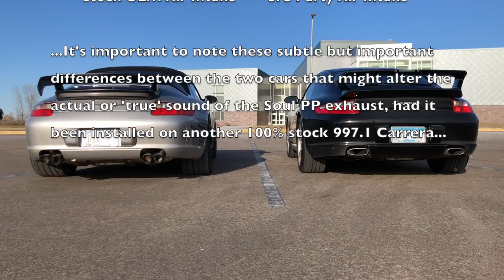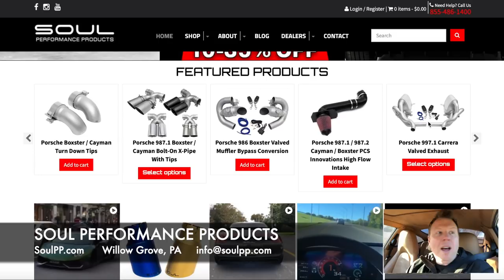Porsche OEM Exhaust vs. SOUL Performance Valved Exhaust - Porsche 911 (997)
It’s EXHAUST TEST TIME!! In this video (extended cut and includes car specs info) I compare a brand new Sports Exhaust system from SOUL PERFORMANCE PRODUCTS (complete with remote controlled valves and CARBON FIBER TIPS) against the stock / OEM exhaust from Porsche. Both exhausts are installed on near-identical 2006 Porsche 911s (997.1).

My black 997.1 Carrera, running a standard OEM Porsche exhaust, is a rear-wheel drive C2 Coupe with the GT3 aerokit.

The silver 997.1 Carrera cabriolet, running the SOULPERFORMANCE exhaust, is a rear-wheel C2S with the GT2 body kit. This car also has: 3rd party 200 Cel Cats, 3rd party Air Intake System and 3rd Party Headers.

EUROCHARGED MINNEAPOLIS performed the installation.

Is the OEM Porsche exhaust too tame or just right? Does the Soul Performance valved sports exhaust give the Porsche 997 a sporty, classic OEM CUP car sound or is it too aggressive? YOU DECIDE!! We perform several comparisons in this video - engine start up, stationary engine revving and several drive-bys out on the road.

Soul Performance’s valved exhaust system is billed as offering a sporty OEM+ sound with the values closed and then a race-inspired sound when the valves are open. The default valve orientation upon startup is closed, which is intended to provide a refined warm-up experience and sound. Once you’re away from your neighbors and ready to let your P-car rip, you press the button, the valves open and you’re supposed to get an exhaust tone reminiscent of air-cooled CUP cars. I can’t wait for you to listen to this in action! Check it out! One point to note - this video is an alternative cut to the original post. The contact details for Eurocharged Minneapolis have been corrected, additional driving footage has been included and further information about the specs of the two 997s has been included at several places.

Equipment used, for anyone interested!
- Go Pro Hero 6
- Fat Gecko Camera and Camcorder Mount
- Fat Gecko Mini Camera and Camcorder Mount
- Apple iPhone 8 Plus 5.5", 256 GB
- ESDDI Camera Tripod, 55'' Professional DSLR Aluminum Camera Tripod
- VibraWipe Microfiber Cleaning Cloths, 4 Colors, 8-Pieces. HIGH ABSORBENT, LINT-FREE, STREAK-FREE

for posts about cars, driving them and maintaining them (or at least trying to!).

Title Music by Massive Attack, Incidental Music by Jane’s Addiction.

Note: Attempt any work on your own car at your own risk. Always consult a manual or a professional first. The steps, tools and approaches I use are my own choices and I’m certainly not an expert!